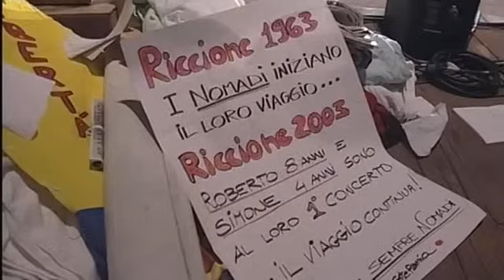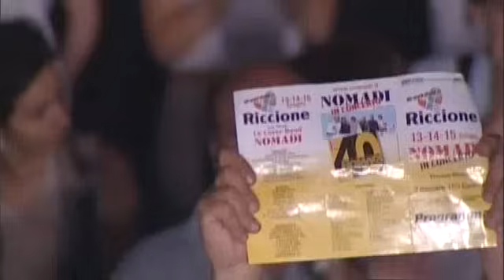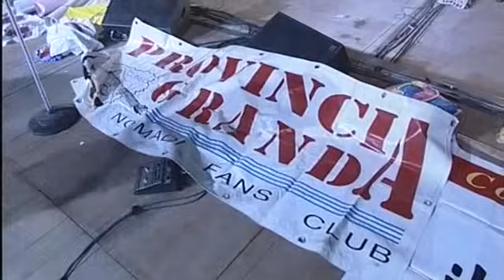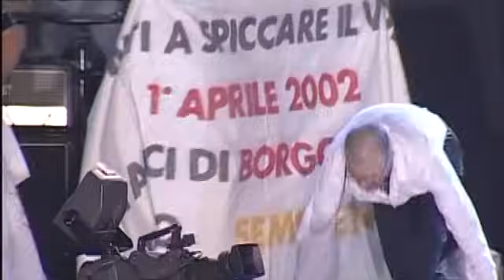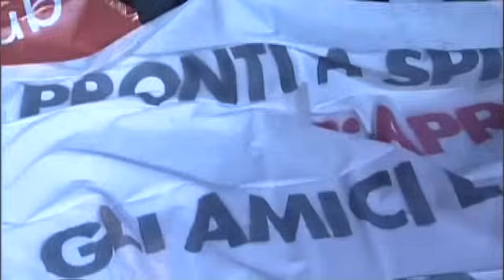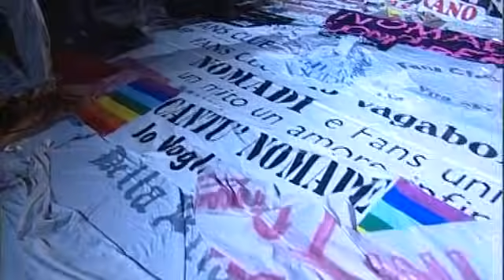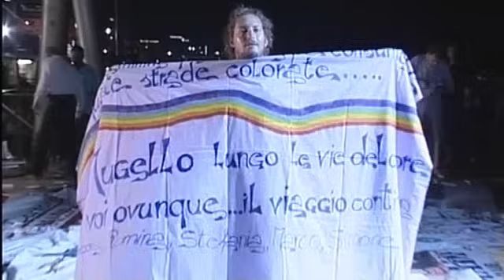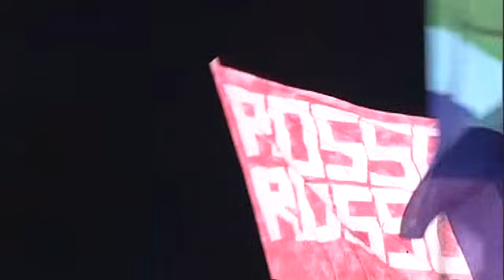Live concert dei Nomadi (frontman Danilo Sacco)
Concerto Live